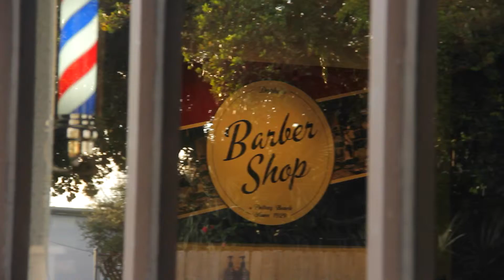Darbe's Barbershop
DarbesBarbershop.com

Shot and Produced by: Florida Video Productions
FlaVideoPro.com